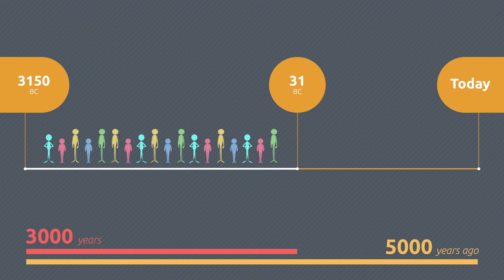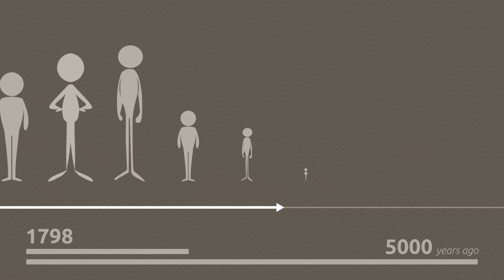The Ancient Egypt - 5 things you should know - History for kids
Educational video for children to learn the five things they should know about Ancient Egypt: the Pyramids of Giza, mummies, Egyptian civilization, the Nile River and the pharaohs. Do you know which pyramids are the most important ones? And which is the second largest river in the world? Find out what it was used for, who Cleopatra was and lots of other interesting facts in this educational video! It belongs to a larger collection of videos, all related to five things you should know about History. Excellent resource for elementary school.